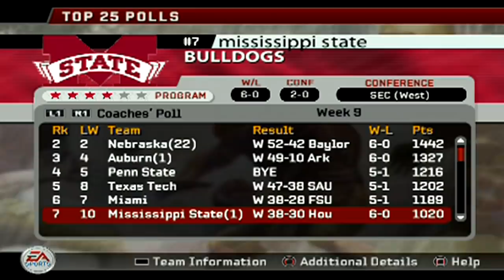GREATEST GAME? - EASTERN ILLINOIS DYNASTY - NCAA FOOTBALL 06 - EP47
The Eastern Illinois Panthers Take on Minnesota.